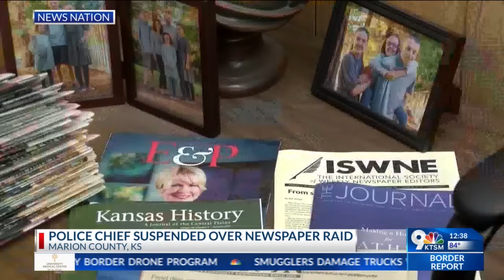The police chief who led a raid of a small Kansas newspaper has been suspended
The police chief who led a highly criticized raid of a small Kansas newspaper has been suspended, the mayor confirmed to The Associated Press on Saturday.

Marion Mayor Dave Mayfield in a text said he suspended Chief Gideon Cody on Thursday. He declined to discuss his decision further and did not say whether Cody was still being paid.

Voice messages and emails from the AP seeking comment from Cody's lawyers were not immediately returned Saturday.